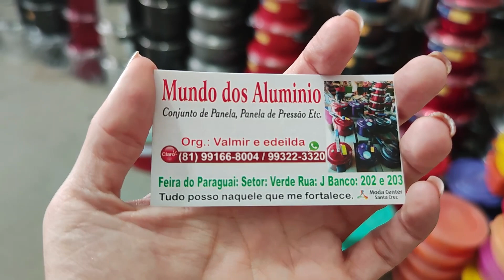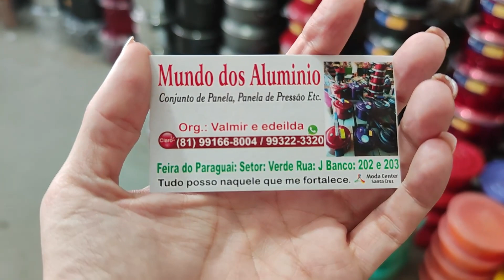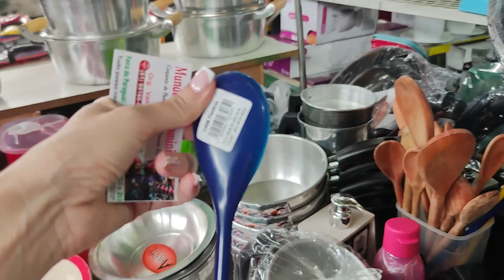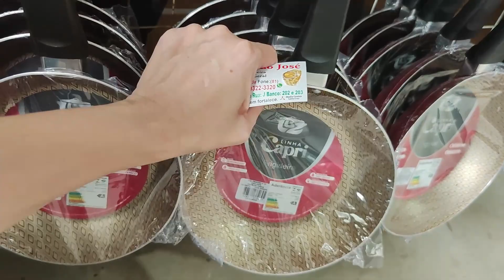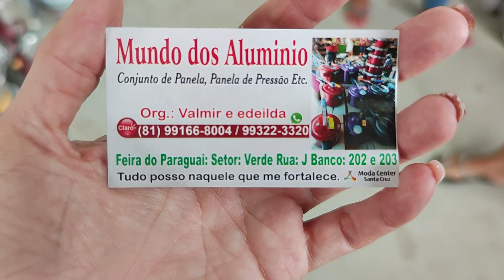MODA CENTER SANTA CRUZ PE, FEIRA DO ALUMÍNIO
Olá amores, sejam bem vindos. Pra quem não me conhece me chamo Iral e pesquisei alumínio na feira do alumínio. Espero que gostem.